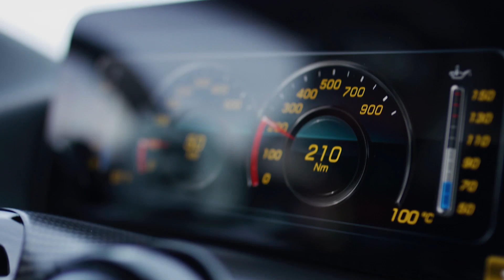BMW i4 eDrive40 2022, 🔋 el nuevo 100% eléctrico de BMW al detalle en español 🇪🇸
Nuevo BMW i4 eDrive40 2022, te lo contamos todo sobre la nueva berlina 100% eléctrica de BMW. ¿Quieres conocer en profundidad el nuevo BMW i4 eDrive40 2022? ¡Pégate a la pantalla que arrancamos!